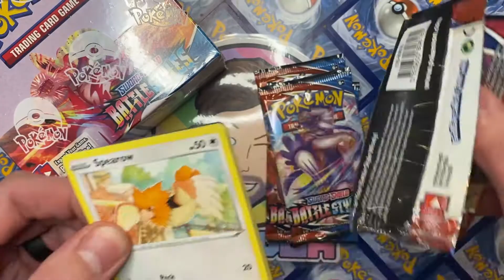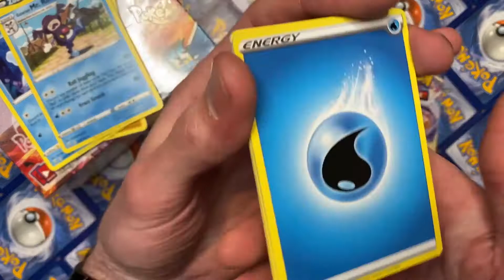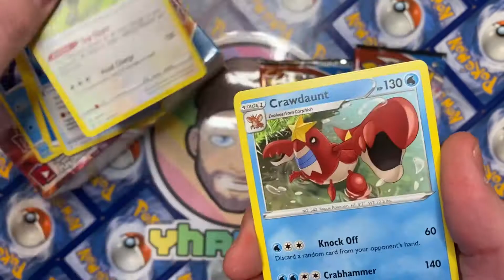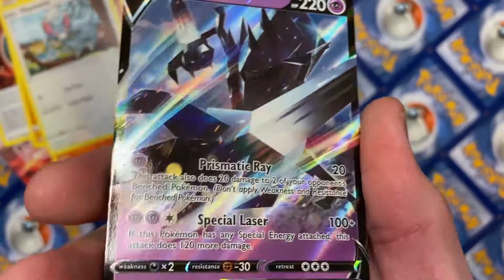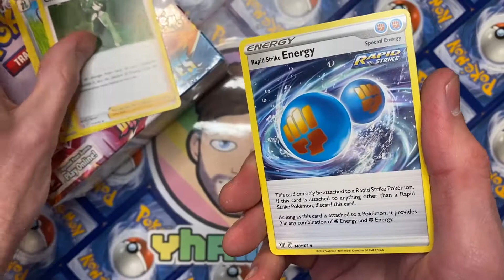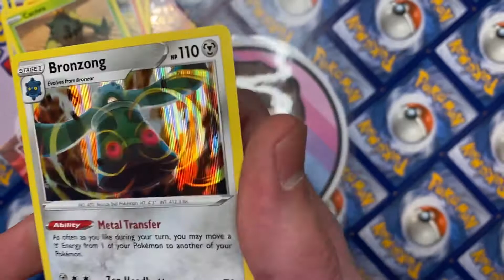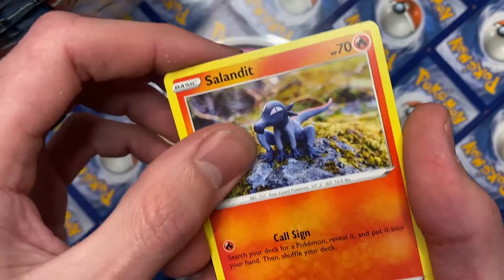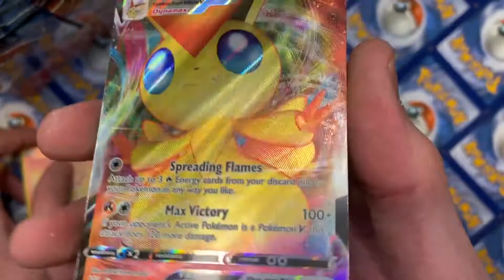Pokémon TCG BATTLE STYLES Personal Breaks | ep6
💥Remember to watch/lurk the Twitch streams to collect Channel Points to redeem for FREE Pokémon TCG Online codes as a thanks for supporting our stream!

🙌We enjoy breaking packs as much as you do, and we want to share the Pokémon love in our videos with you all!